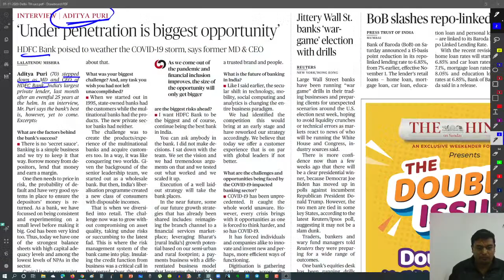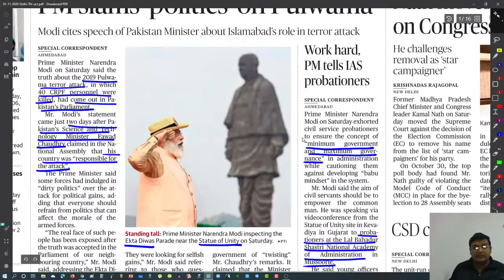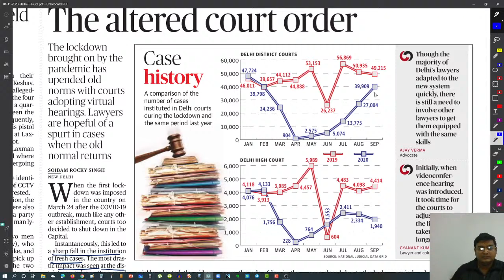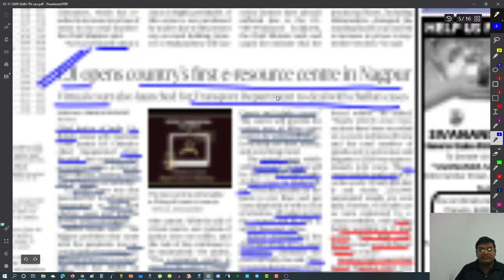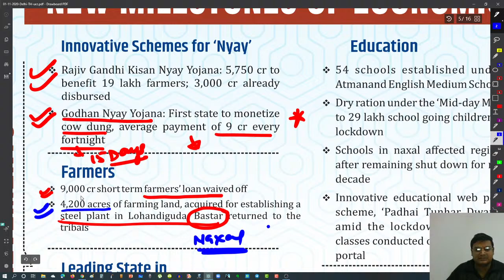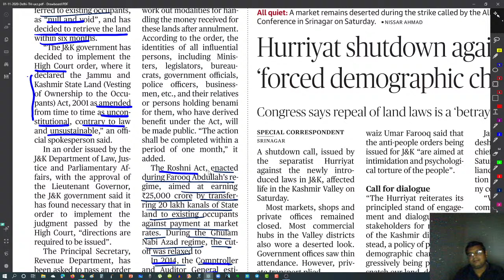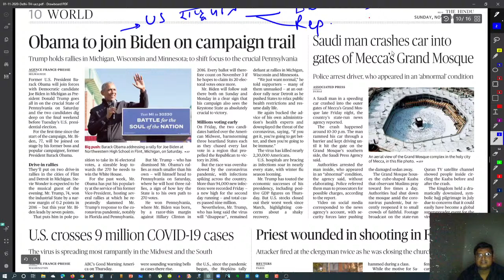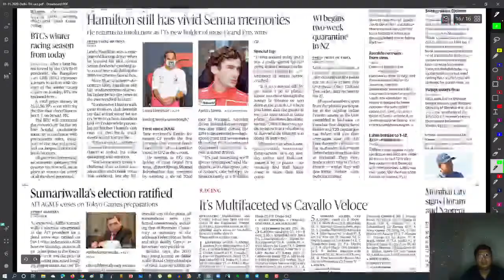The Hindu Analysis 1 November 2020 | upsc | CTIAS | Kapil Mittal sir | CurrentAffairsAnalysis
The Hindu news Analysis 1 November 2020 | upsc | CTIAS | Kapil Mittal sir

comment कर के बताइये की आपको यह विडियो कैसा लगा?

Important PDF ki link ke liye Telegram  पर हमारे चैनल से जुड़ें ,

For GS/CSAT Comprehensive Online Classes for UPSC target IAS 2021 prelims batch  ( English and Hindi, bilingual medium)
special feature:
(small batches, free content, individual subjects/modules also available.)